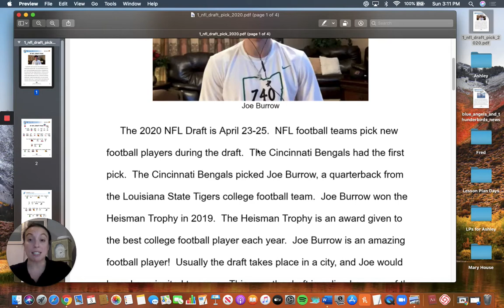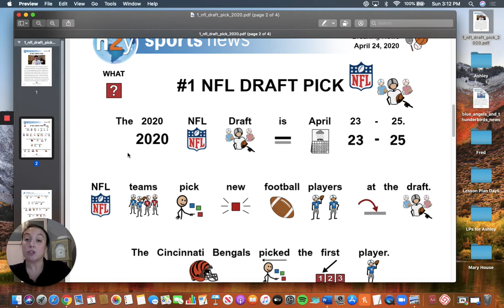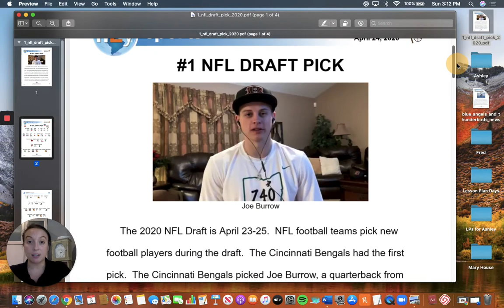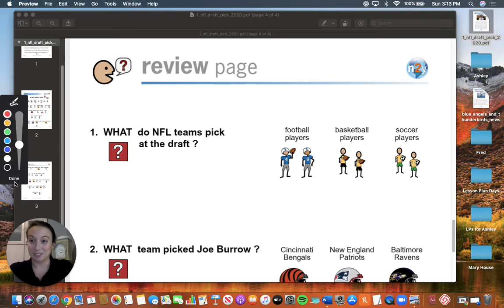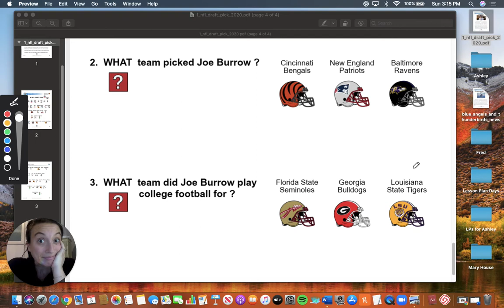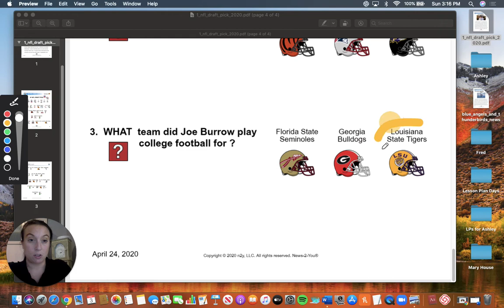Loom Reading: NFL Draft Pick!